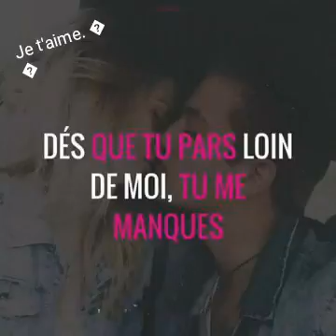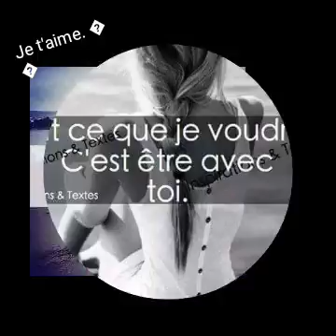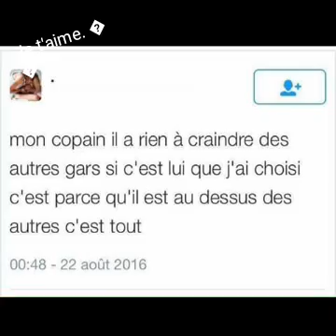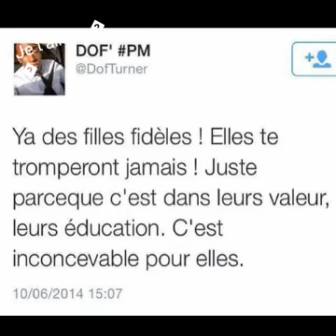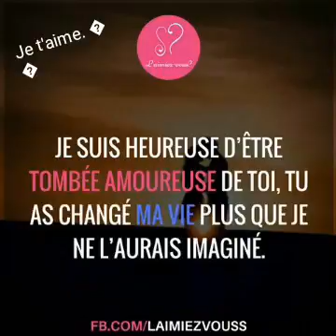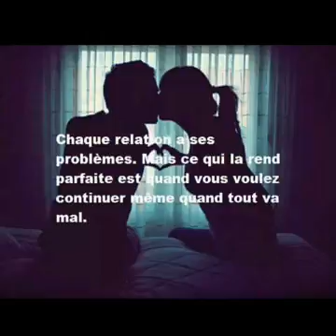Rosly- Amour a distance